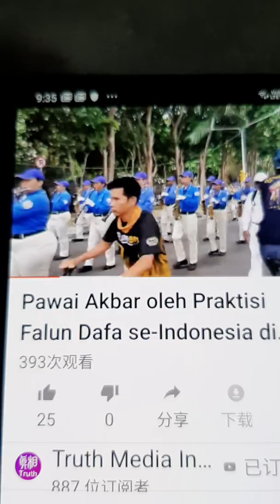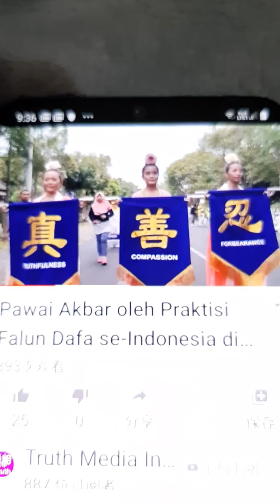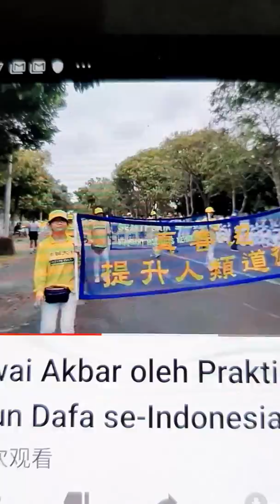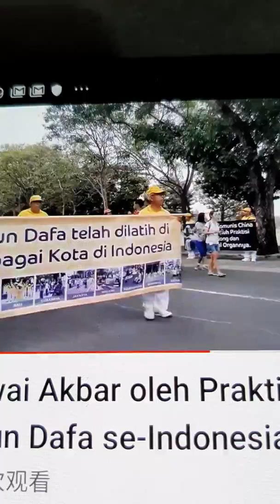洛阳大伯公 Singapore Todayonline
Anak Singapura hantar keluar